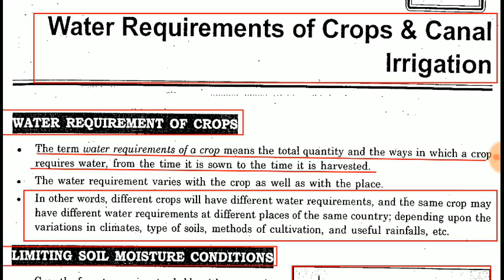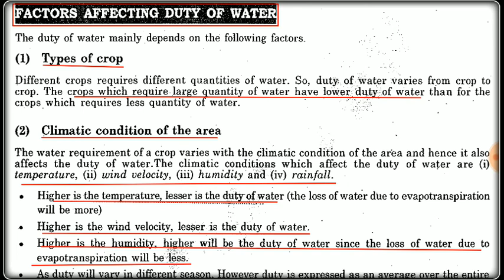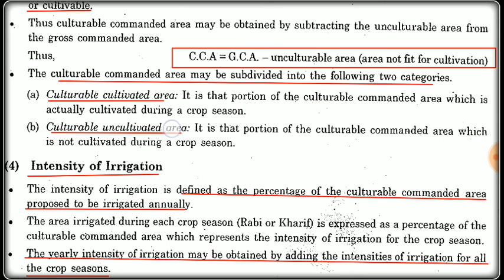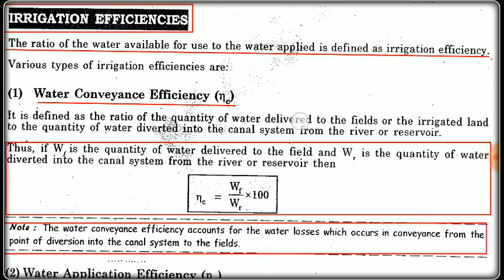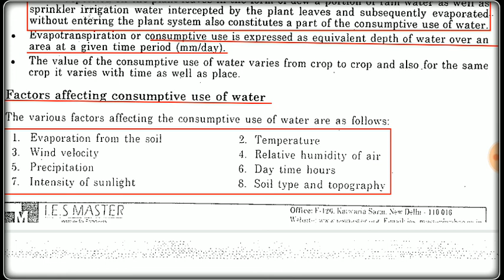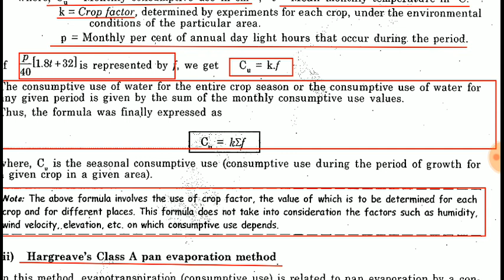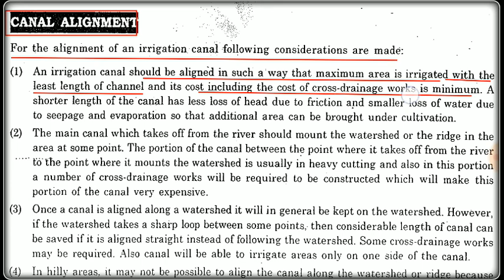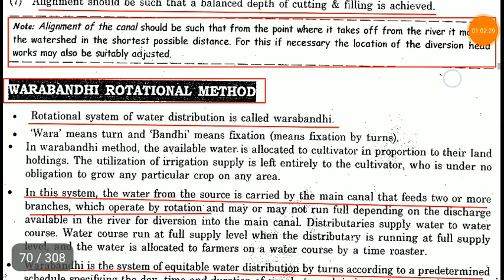WATER REQUIREMENT OF CROPS & CANAL IRRIGATION